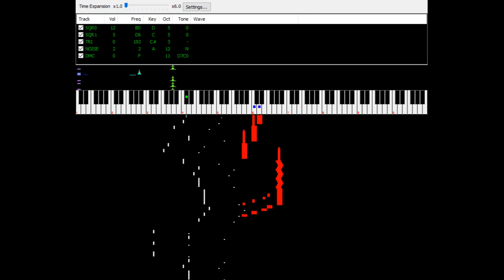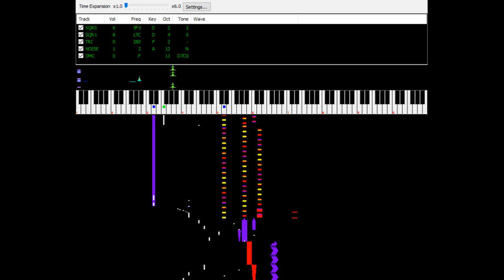Carrotus - Jazz Jackrabbit 2 8-BIT (2A03+, 0CC-Famitracker)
Man, this song is soo good, like the rest of the OST. If you haven't listened to the original Jazz Jackrabbit 2 OST, go do so. You're seriously missing out.